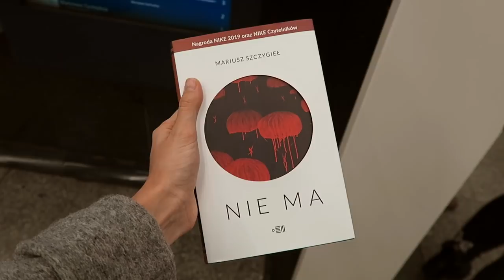VLOGMAS 18: wizyta u fryzjera & kupowanie choinki z Kubą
Miłego oglądania!

xoxo,
Karolina